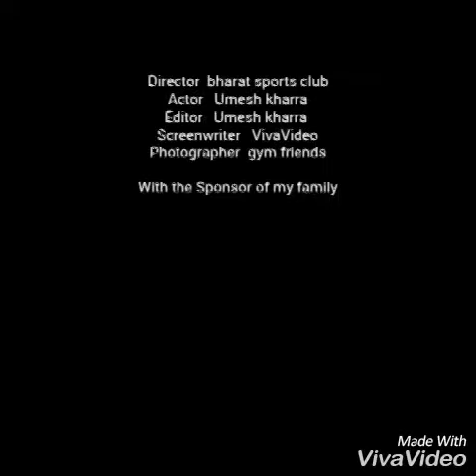Desi desi .Umesh Kharra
Bharat sports club (west punjabi Bagh)
Video editter.Umesh Kharra